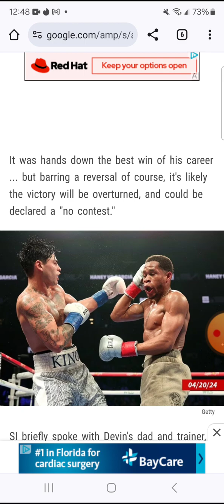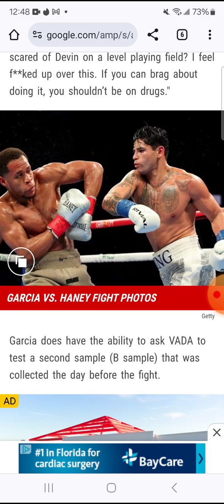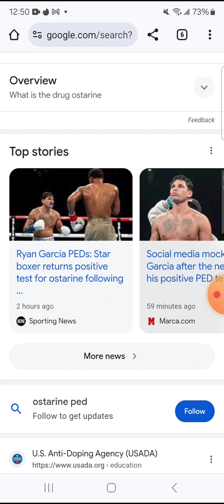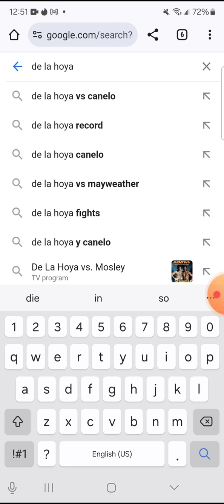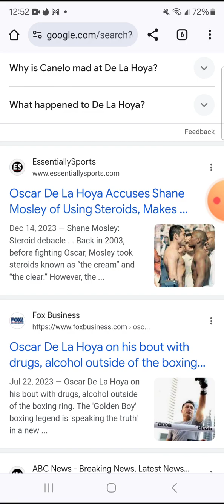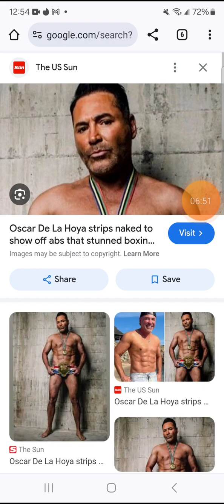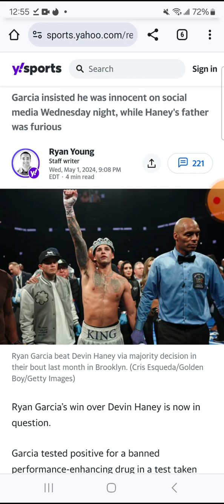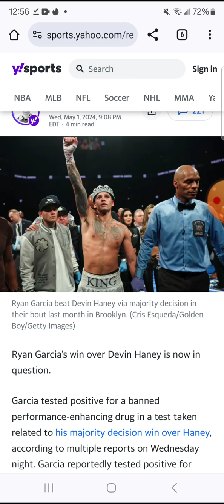RYAN GARCIA ACCUSED BY VADA FOR TAKIN STERIODS.....SMHH.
ohh nooooo